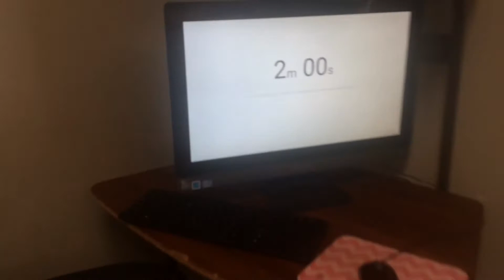Mini Basketball league - Introduction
Opening day - May 20th